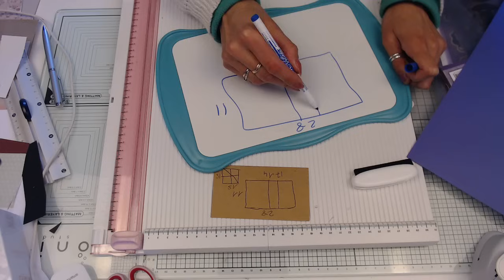Tuto carte livre pop up facile et rapide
Mon instagram
Scrapsweet230482